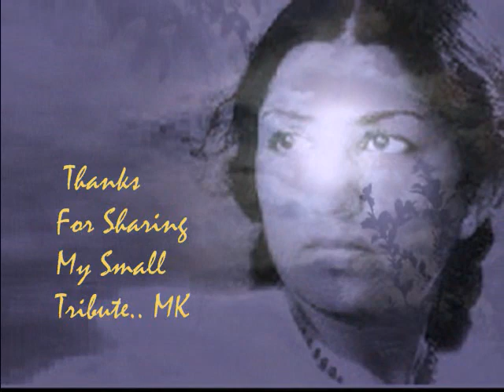13 September 2024